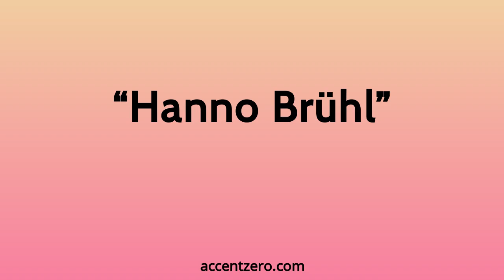Pronounce "Hanno Brühl" - Chinese accent vs. native U.S.